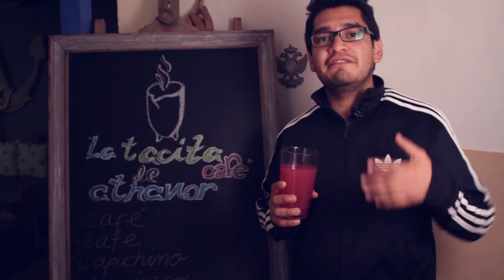Barra Libro 03 - Enrique Vila-Matas, " El viento ligero en Parma" - ChilacayoTV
Libro:  El viento ligero en Parma, editorial Sexto piso.
Autor: Enrique Vila-Matas
Bebida deliciosa: Refresco de granada de (La tacita de) Athanor.
Dirección: Pino Suárez No. 292 B